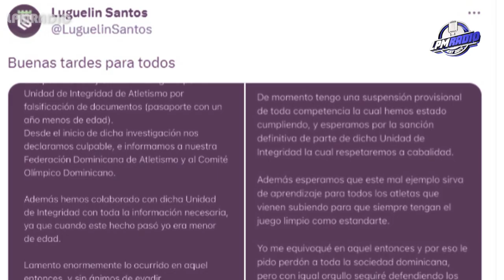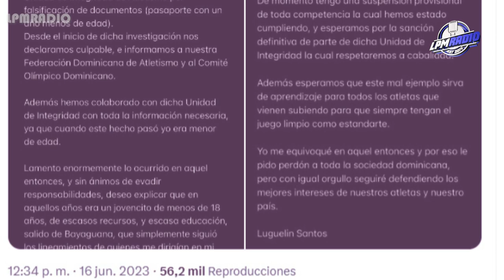¡SE JODIÓ! LUGUELIN SANTOS CONFIESA QUE FALSIFICÓ SU PASAPORTE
"LPMRADIO"  Disfruta de Entrevistas Exclusivas de Artistas , hablamos de Políticas , Música, Chisme de Farándula, los temas Urbanos más caliente, Analizamos y Debatimos Temas de  intereses generales y más...
D'ZAKATO SHOW TODO LOS MIERCOLES DE 8PM A 11PM

LPM RÁDIO APP
        TE INVITO A DESCARGAR
 ✅✅✅LPM RADIO APP ✅✅✅
  LA EMISORA DE LOS HISPANOS
❤️GRACIAS POR TU APOYO ❤️
LPM RÁDIO
  DISPONIBLE PARA DESCARGA